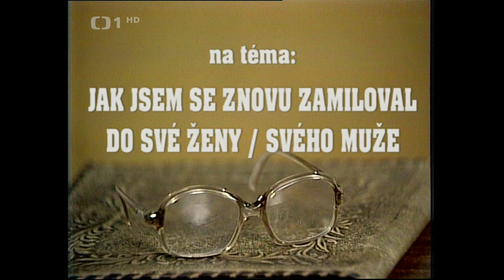Bakaláři - Zabijačka HD 1980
Režie: Jaroslav Dudek
Scénář: Jaroslav Dietl
Hrají: Jiří Lábus, Dagmar Havlová, Stella Zázvorková, Darja Hajská, Jaroslav Moučka